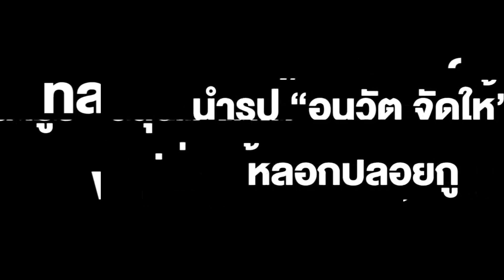ตำรวจไซเบอร์ บุกเพนท์เฮ้าส์กลางกรุง ทลายแก๊งเงินกู้ทิพย์ นำรูป “อนุวัต จัดให้” หลอกปล่อยกู้